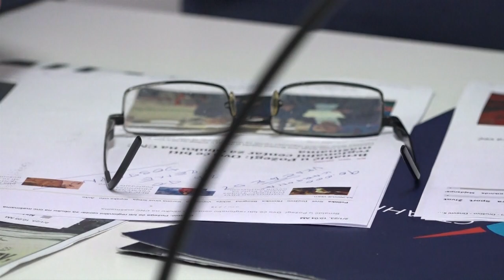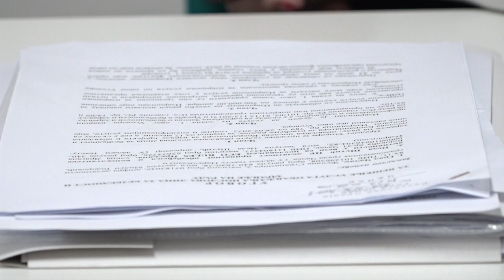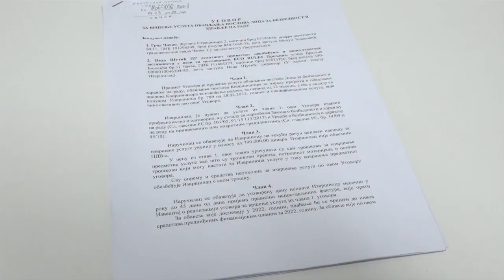ČAČAK 01.02.2023. Narodna stranka